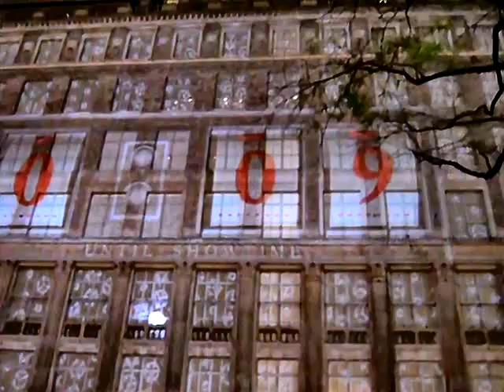Красивая подсветка здания, около рокфелер-тауэр.